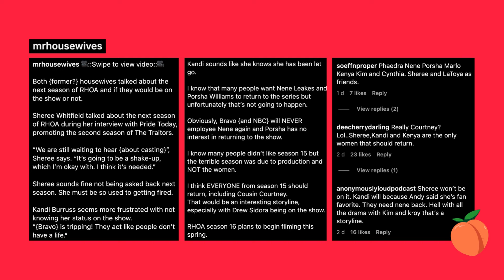EXIT? Sheree + Kandi NOT Asked BACK Yet For Season 16 Of The Real Housewives Of Atlanta!